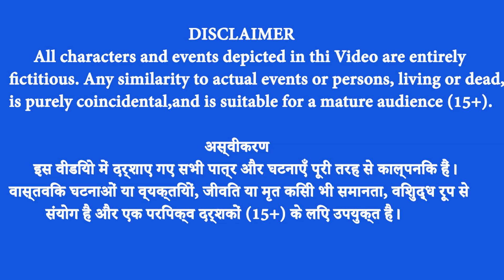सफेद शेर ने लिया बाघ के घर में पुनर्जन्म और बाघिन मां | Baagh Ka Beta Safed Sher |Animal Stories